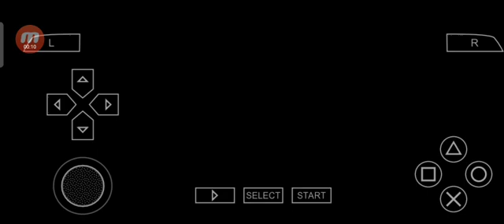លេង Game God Of War លេីទូរស័ព្ទបានហេីយ